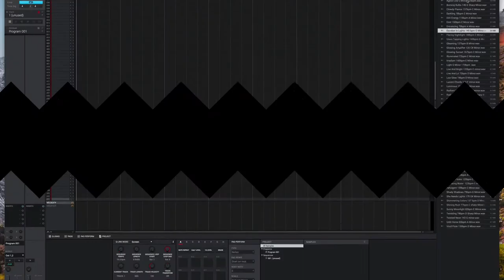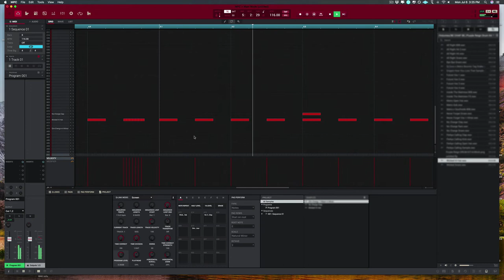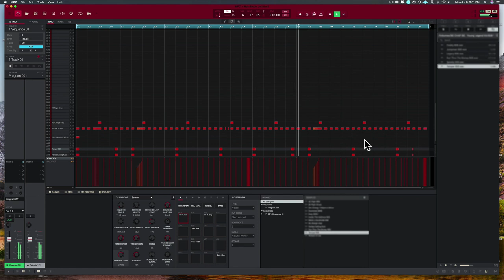Radiant Stem Kit Preview By Brandon Chapa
Browse hundreds of other products on the store and save with our bundle deals.

We offer instant download on all kits and great customer service if you encounter any issues.